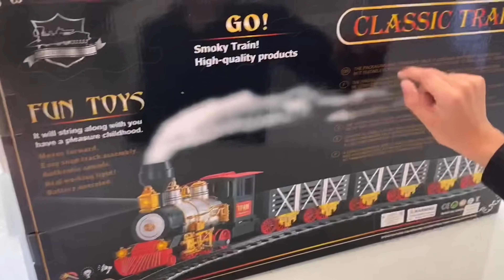Locomotive Set 🚂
Playset with Bluetooth, Locomotive, Train Cars, & Track with Authentic Train Sounds, Lights, & Water Vapor Smoke @HarryPianoKid